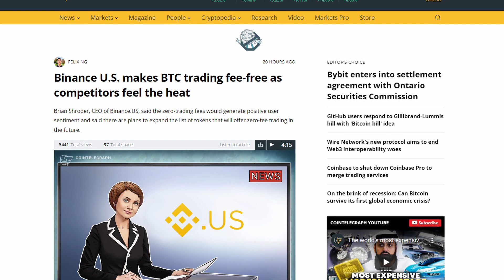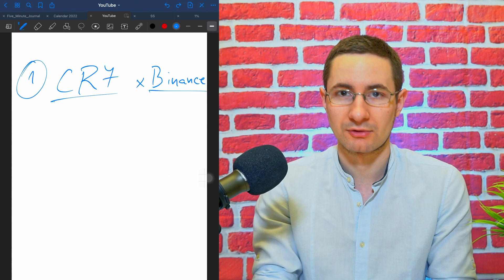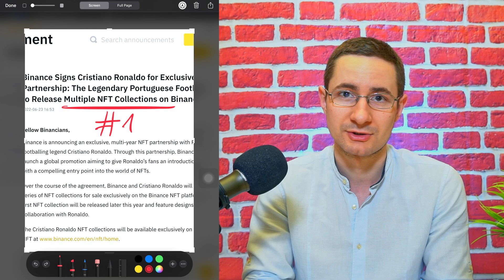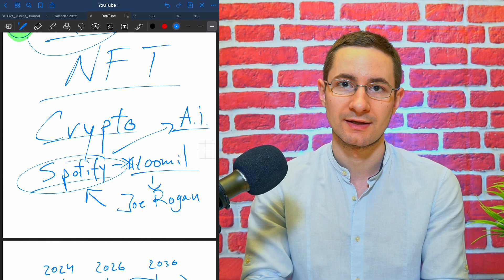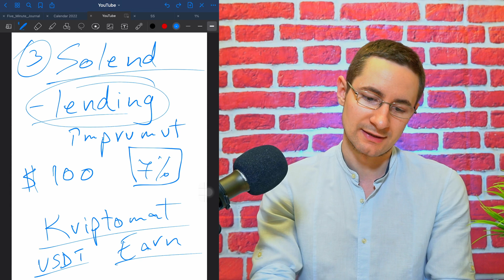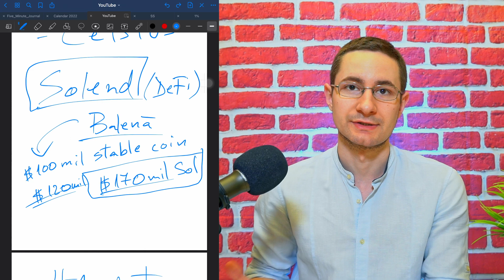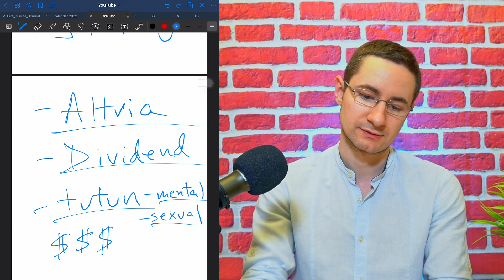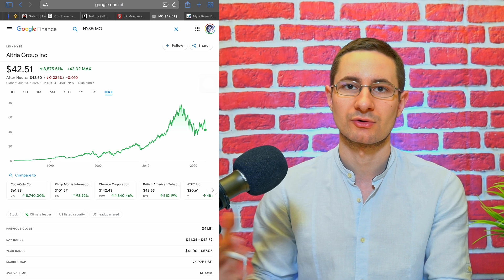Cristiano Ronaldo Semneaza Un Parteneriat Exclusiv in Zona Crypto - Ce Inseamna Asta Pentru Bitcoin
⏱️ In acest video o vorbim despre:
- Investitii
- Crypto
- Actiuni

Marcaje de timp:
00:00 Intro
04:56 Cristiano Ronaldo si Binance
09:55 Tranzitia in Metaverse
14:21 Coinbase elimina Coinbase Pro
16:18 Problema cu Solend
23:06 Actiuni: Netflix, JP Morgan
24:34 Altria